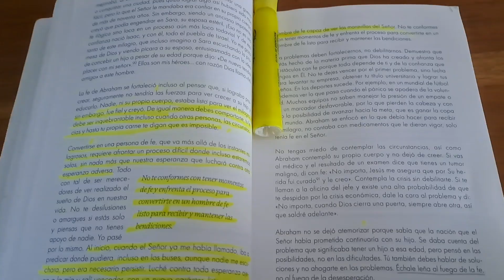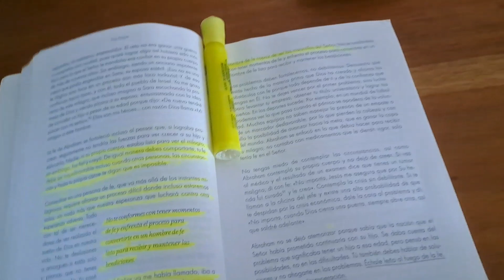ANTOJO DE VERDURAS🥕🥬🥒 +PRIMEROS MOVIMIENTOS 🤰😍+ NO SE DEJO🦷😱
Hola hola en este vlog de 3 días les cuento un poco de lo que hemos pasado... por ejemplo que ya como mejor y más y que empezamos a sentir movimientos del bebe lo cual amooo, confieso es mi parte favorita del embarazo y bueno les cuento igual que Alan no se dejo sacar la muela , en fin espero disfruten el vlog